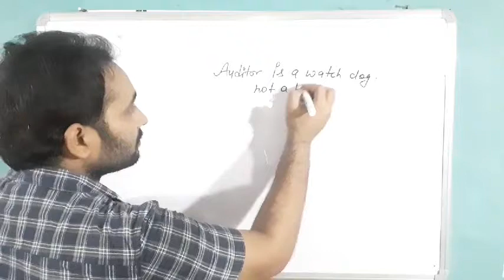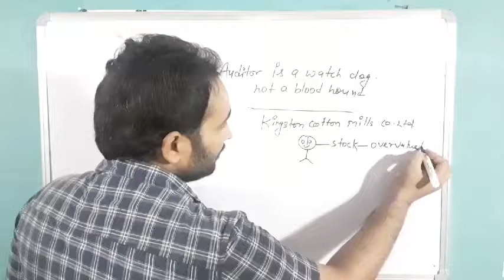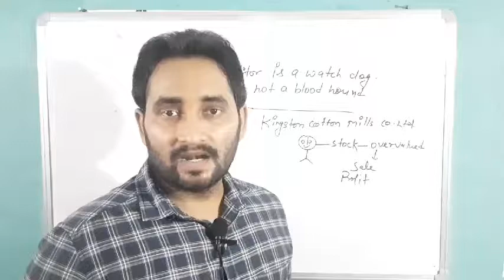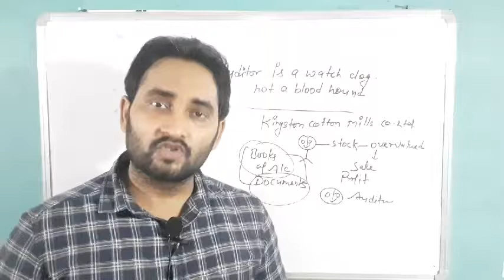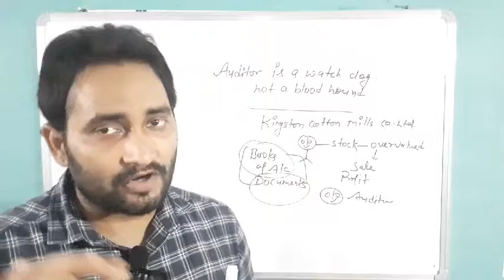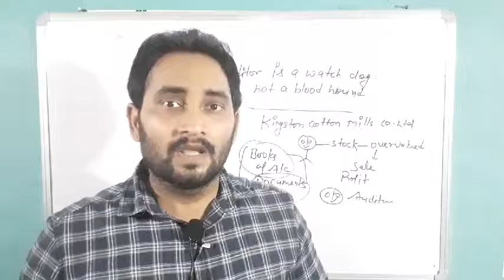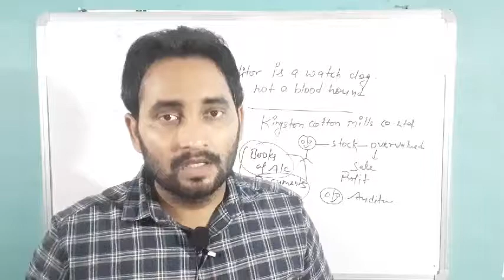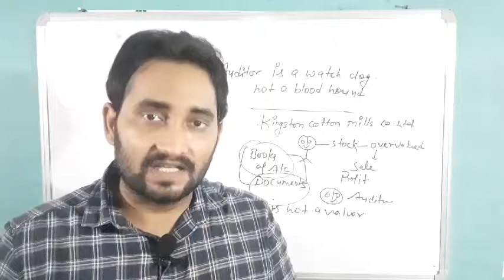Auditing | Lecture-02 | Judgement | By Himanshu Sir | IICS COLLEGE